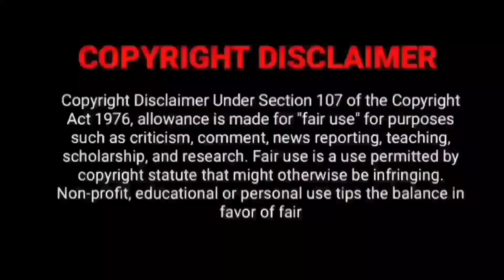Chathuram Tamil Dubbed Movie Streaming Now | Roshan Mathew | Chathuram Tamil Trailer | Review